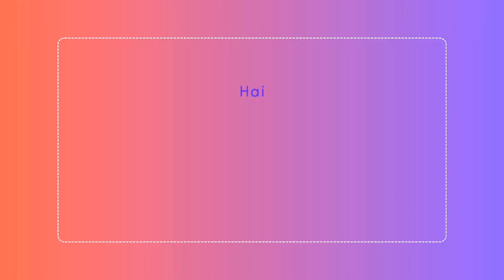മീൻ കറി I ഏത് മീൻ വാങ്ങിയാലും കറി ഇതുപോലെ തയ്യാറാക്കി നോക്കൂ I Hamour Fish Curry Kerala Style Recipe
tasty hamour fish curry recipe
hamour fish curry recipe malayalam
easy hamour fish curry recipe
fish curry recipe malayalam
meen curry
meenfish curry
meen mulakittath
mulakitta meen curry
meen kulambugravymeen gravy
fish roastfish mulkaittathu
meen recipeseasy meen curry
tasty meen curry
perfect meen curry
curry recipesrice with meen curryrice curry
instant meen currysadya meen curry
kottayam meen curry
kerala special meen curry
meen curry recipesfish recipes
fishkudambuliyitta meen curry
Hamour fish curry
Fish curryHamour fish recipe
Hamour curry
Fish recipeFishSea foodSea food recipeSea food curry
How to make amour fish curry
Most delicious way of cooking fish curry